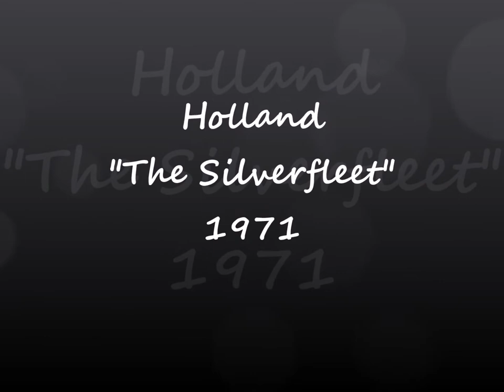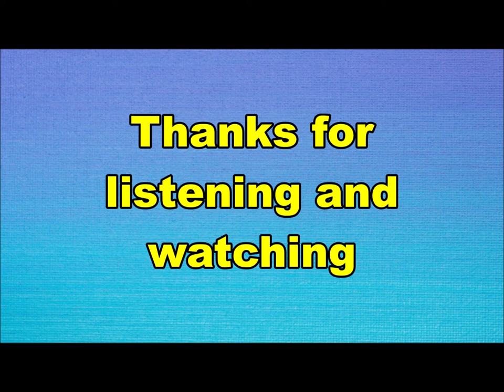Holland - The Silverfleet (Nederbeat / pop) 1971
Holland met "The Silverfleet" (Polydor 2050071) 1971
Koor en orkest van Nederlandse popartiesten.